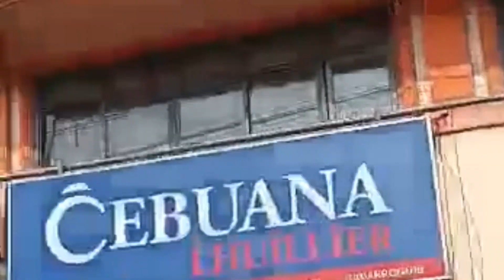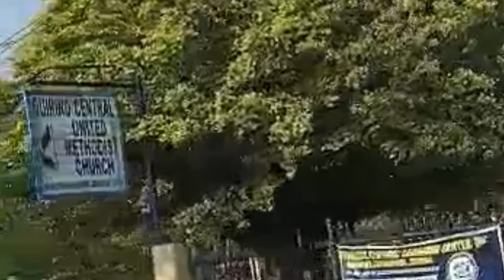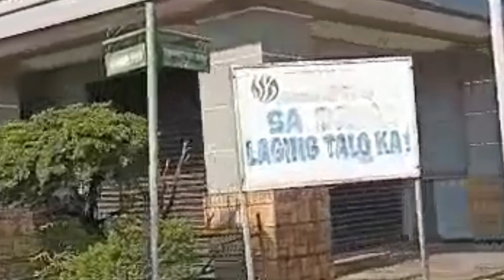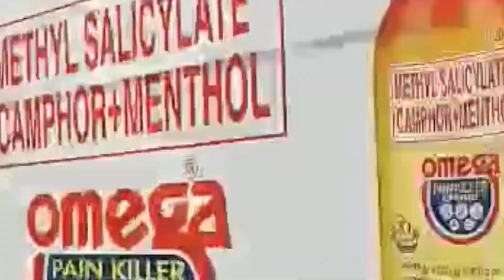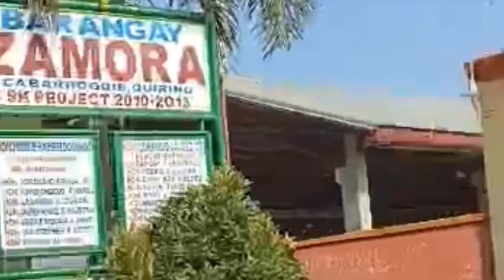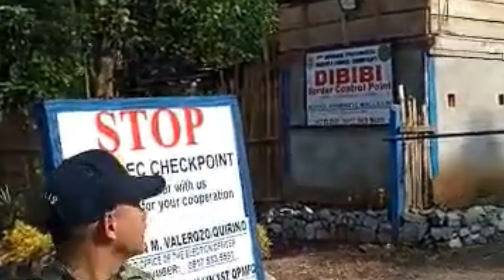Last year vacation in the province ❤️🙏